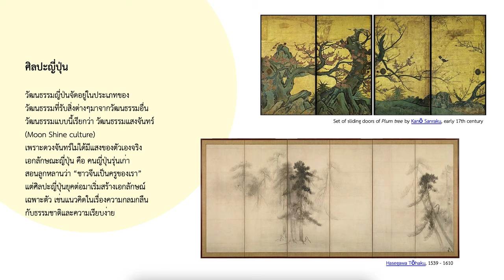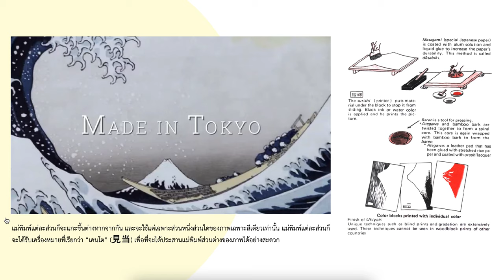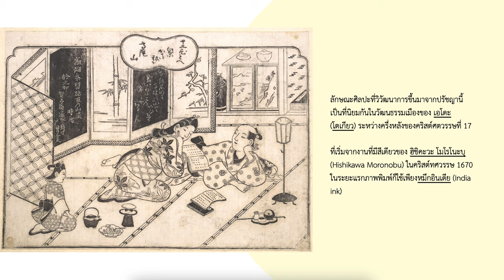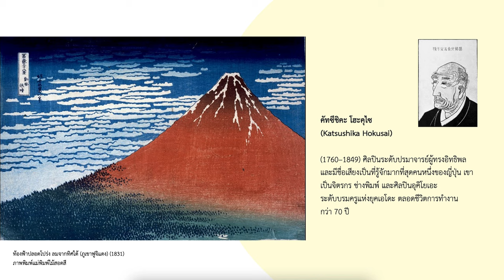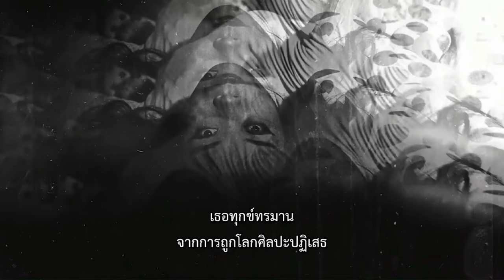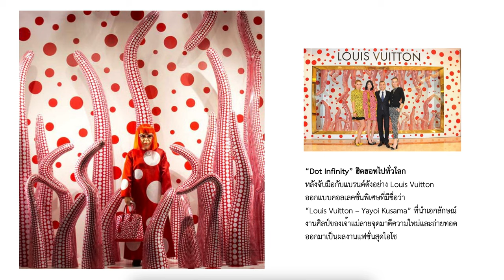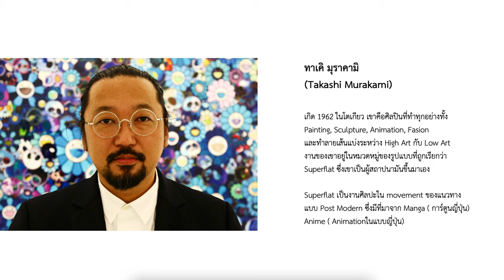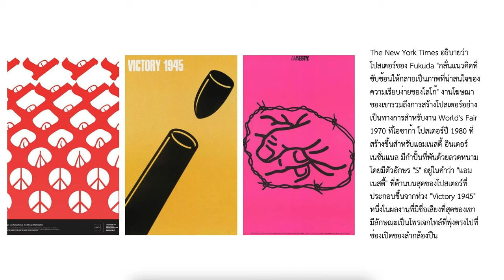Japanese Art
ศิลปะญี่ปุ่น
วัฒนธรรมญี่ป่นจัดอยู่ในประเภทของวัฒนธรรมที่รับสิ่งต่างๆมาจากวัฒนธรรมอื่นวัฒนธรรมแบบนี้เรียกว่า วัฒนธรรมแสงจันทร์ (Moon Shine culture)เพราะดวงจันทร์ไม่ได้มีแสงของตัวเองจริงเอกลักษณะญี่ปุ่น คือ คนญี่ปุ่นรุ่นเก่าสอนลูกหลานว่า “ชาวจีนเป็นครูของเรา”แต่ศิลปะญี่ปุ่นยุคต่อมาเริ่มสร้างเอกลักษณ์เฉพาะตัว เช่นแนวคิดในเรื่องความกลมกลืนกับธรรมชาติและความเรียบง่าย
วิชา 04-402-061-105 ประวัติศาสตร์ศิลปะตะวันตกและตะวันออก 2(2-0-4)โดย อาจารย์สุวพัชร โสวภาค หลักสูตรการออกแบบนิเทศศิลป์ มทร.อีสาน